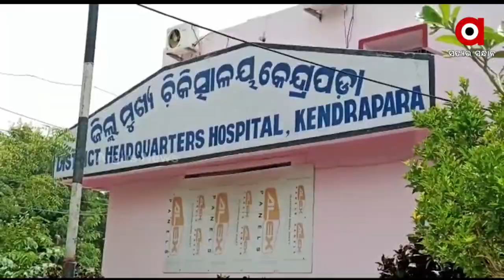Two Old Ambulances burned down in Kendrapara District